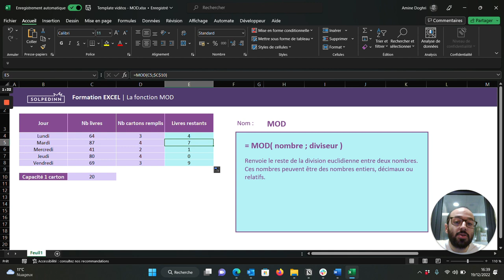La fonction MOD - Tuto Excel